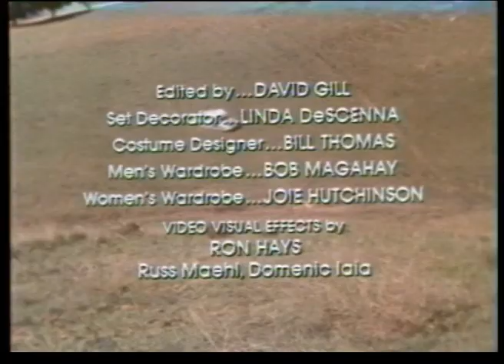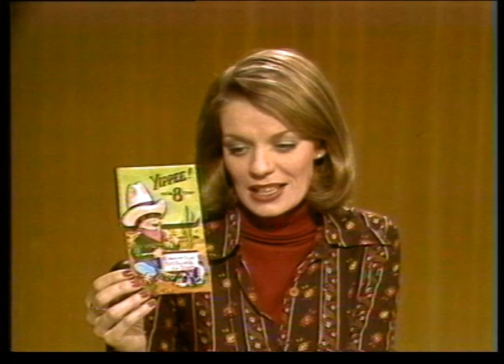25 February 1979 Anglia - Logan's Run, The Return of the Saint & Dick Barton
This could provide a nostalgia rush if you're in your late 40s ... a bit of Anglia continuity, a couple of ads and a trail for The Return of the Saint, in between Logan's Run and Dick Barton.  Also birthday cards for 10 year old Susan Hansard amongst others!